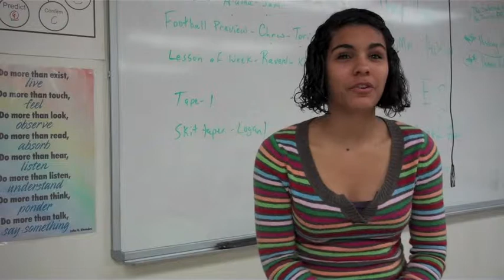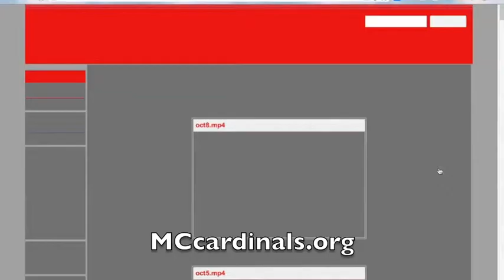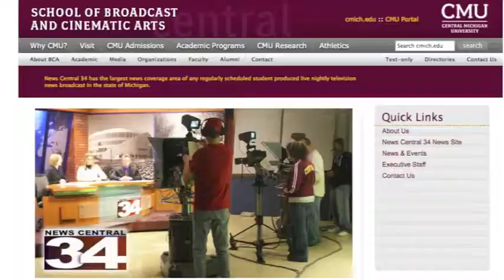Michigan Center Media Class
Michigan Center High School students have the opportunity to tell the story of their Student News Team.